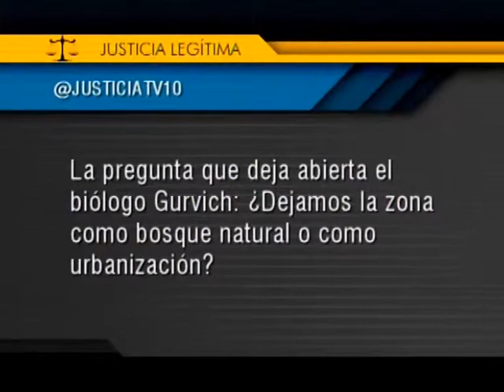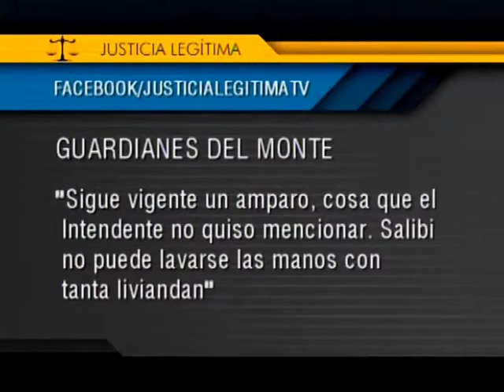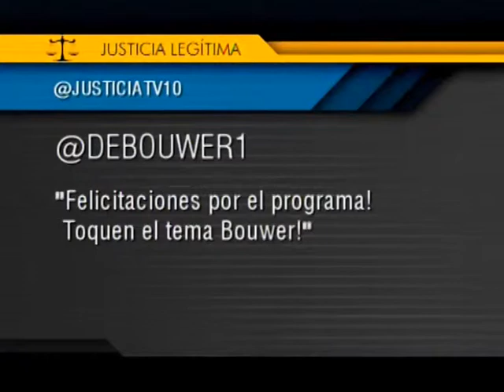Justicia Legítima - "Córdoba Agroquímica - Los peligros de la fumigación" 06 24/08/13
El polémico uso de Agroquímicos, el peligro de fumigaciones cerca de los poblados.
El juicio inédito, Barrio Ituzaingo y la primer sentencia por contaminaciones.

Viernes a las 22, por Canal 10 de los Servicios de Radio y Televisión (SRT) de la Universidad Nacional de Córdoba